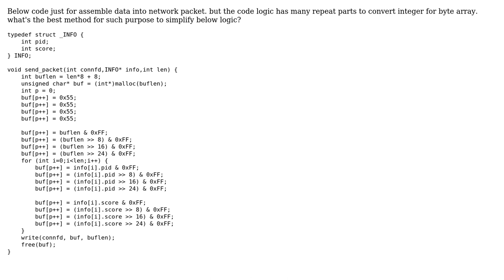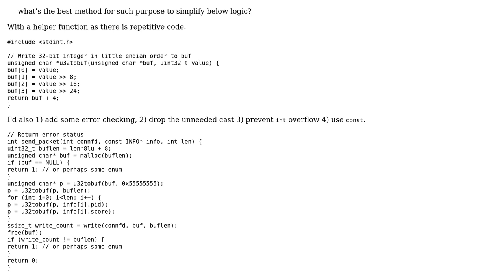Code Review: Simplify data packet assemble in C (2 Solutions!!)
Code Review: Simplify data packet assemble in C

With thanks & praise to God, and with thanks to the many people who have made this project possible! | Content (except music & images) licensed under CC BY-SA | Music | Images & others | With thanks to user lucky1928 user chux - Reinstate Monica and the Stack Exchange Network Trademarks are property of their respective owners. You are responsible for your own actions.